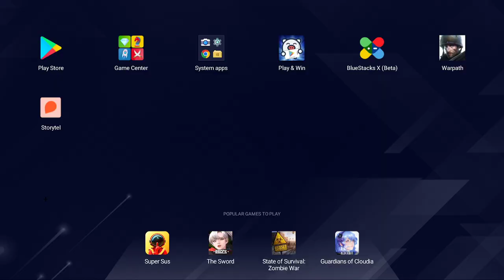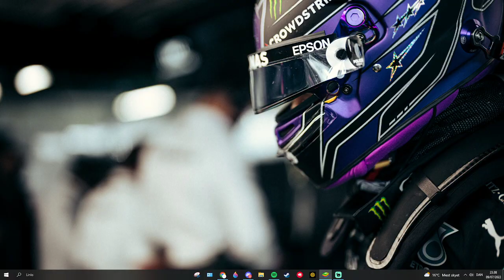Combat Drills With 5-0 - Warpath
In this video, we showcase a fight set up between 5-0 and BR for Combat Drills and training purposes.

Hope you enjoy the raw fighting!